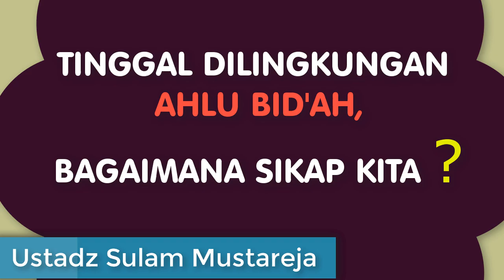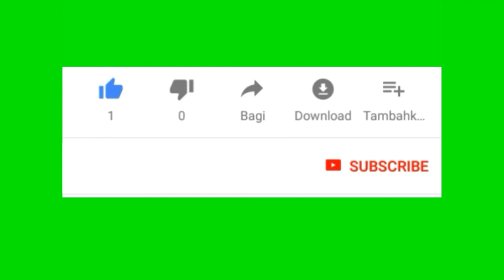NO.266 TINGGAL DILINGKUNGAN AHLU BIDAH APA YANG HARUS KITA LAKUKAN ?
Apabila kita tinggul di lingkungan Ahlu Bid'ah, apa yang seharusnya kita lakukan ?